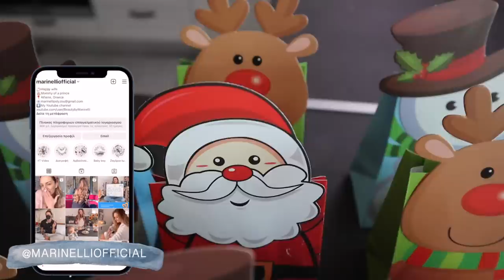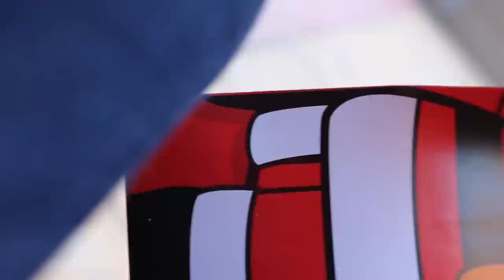Vlogmas Day 25: Κάλαντα, προετοιμασία για την ημέρα των Χριστουγέννων | Marinelli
Marinelli ♥️